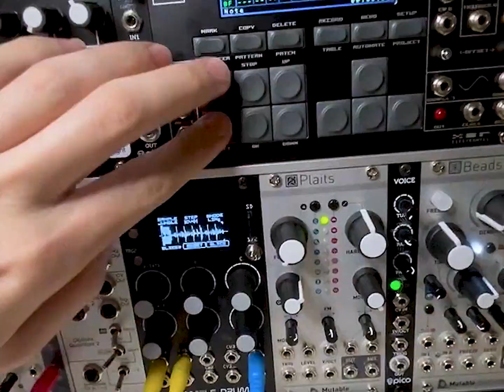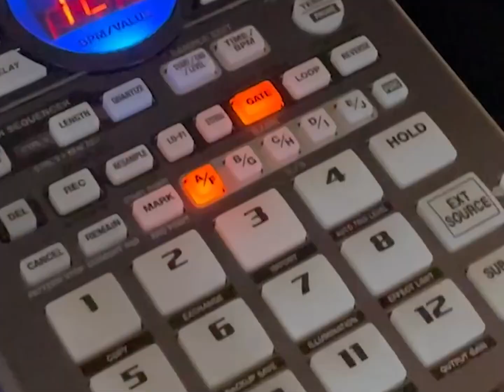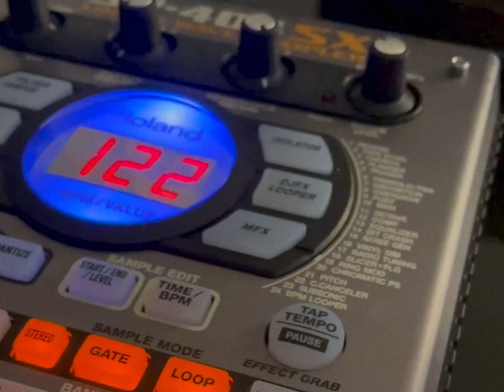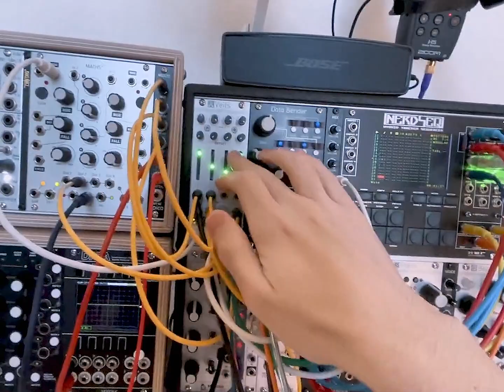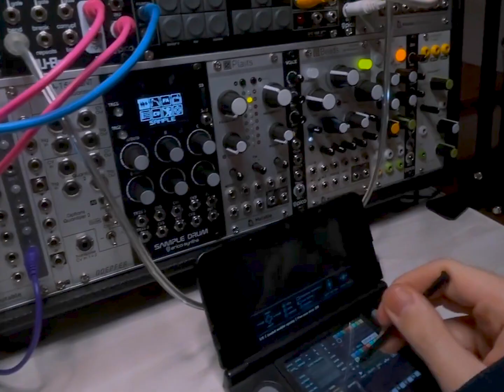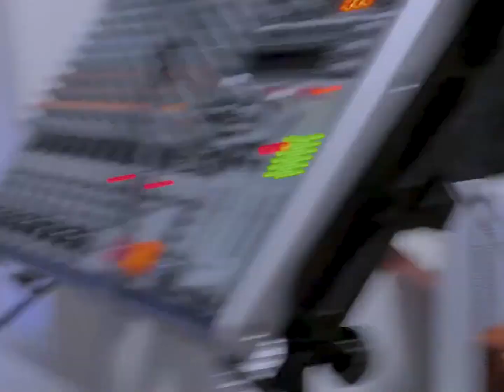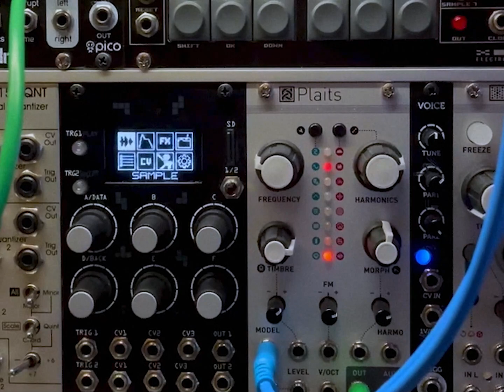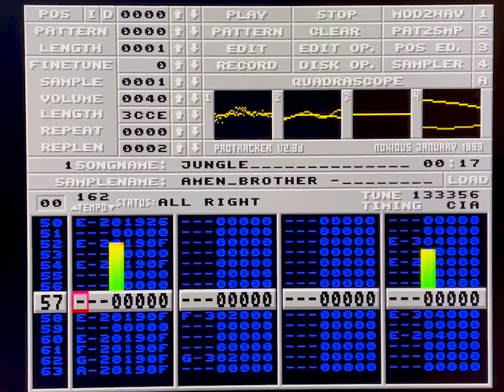hardware diary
various hardware sessions & experiments (between august and december 2021)